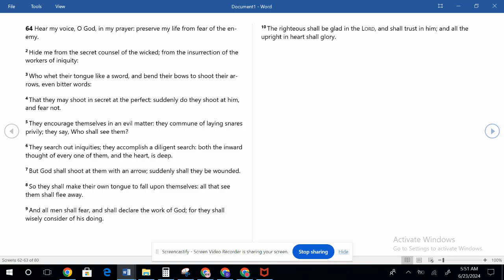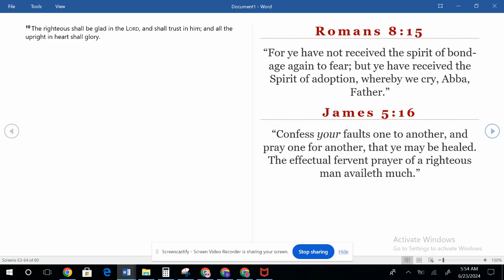6.27.24 Psalm 64 Pray to the Lord